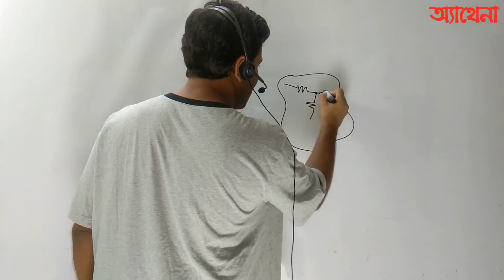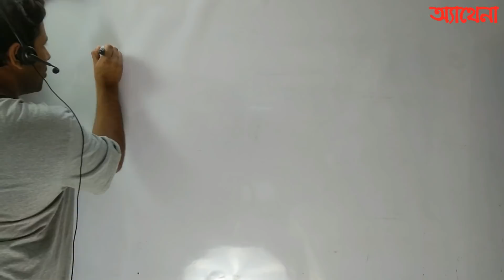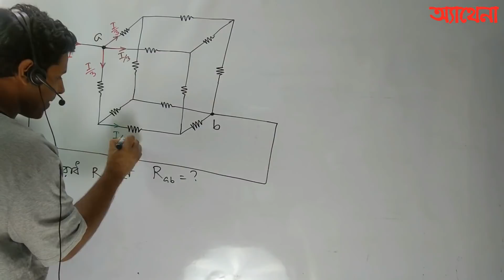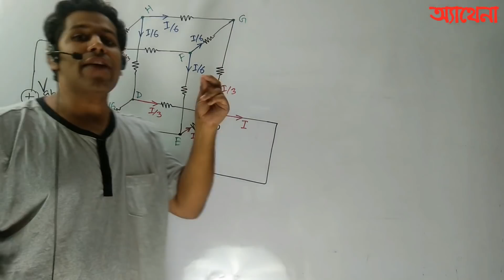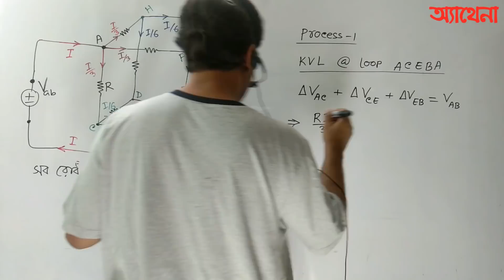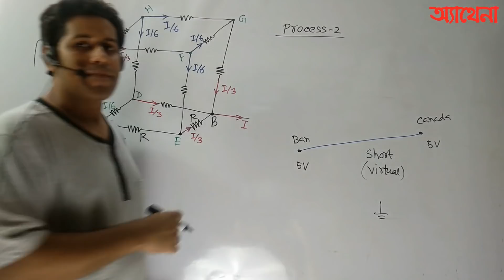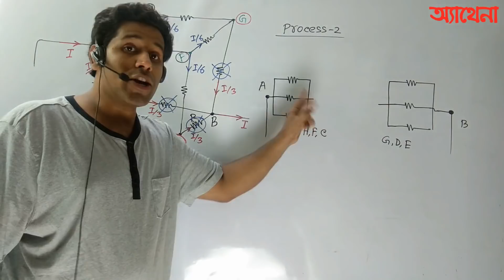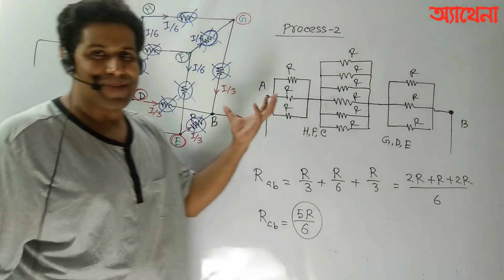Equivalent Resistance cube circuit | তুল্য রোধ নির্ণয় | BUET|Textile|Barun Kanti Ghosh|Athena